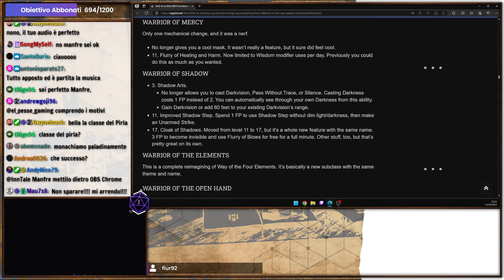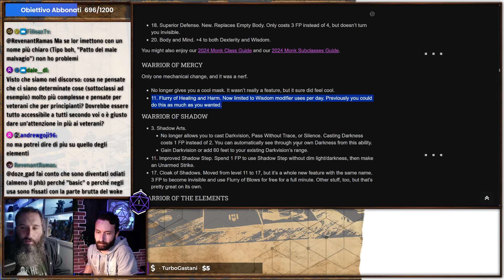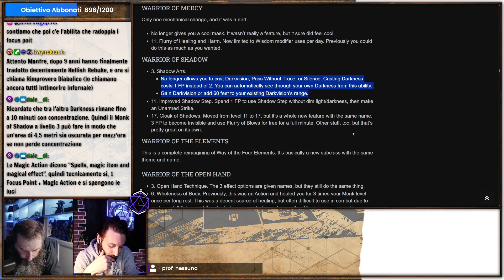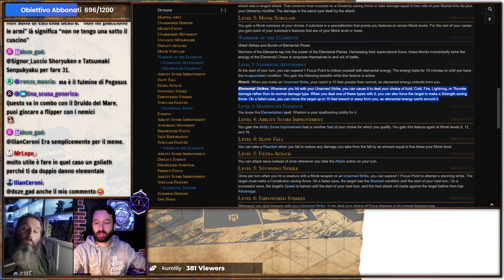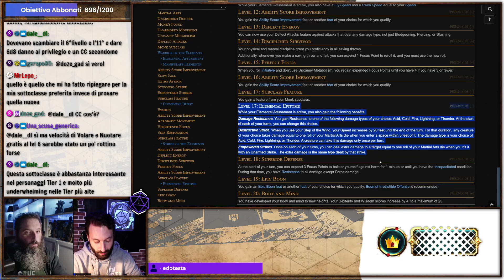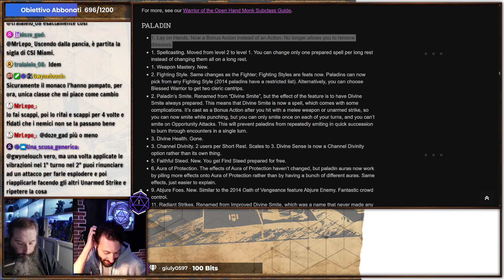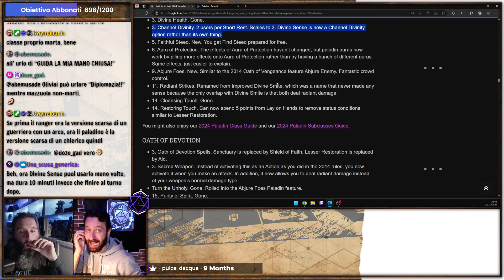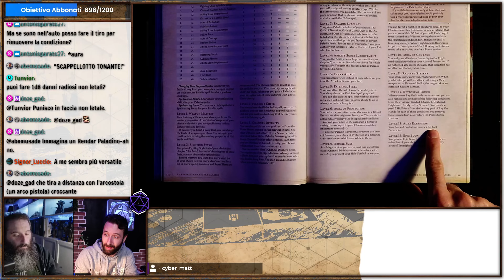Nuovo manuale D&D - Introduzione Monaco e Paladino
Vuoi acquistare carte collezionabile, giochi in scatola e manuali GDR scontati?